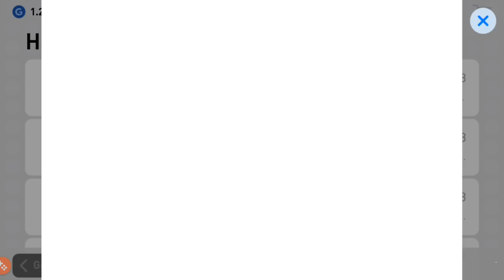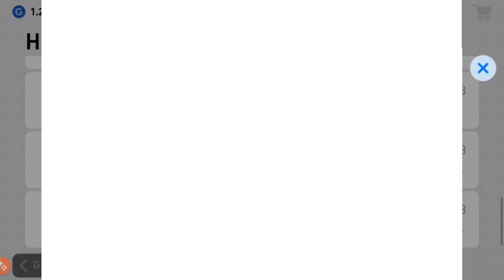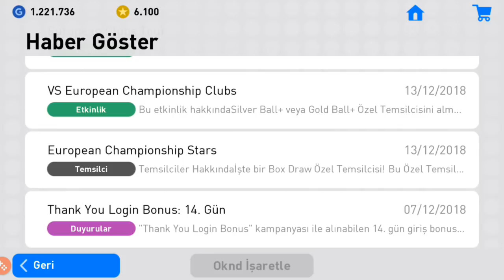PES 2019 MOBİLE | %100 GARANTİ SİYAH TOP ÖDÜLÜ VE TELAFİ ÖDÜLÜ NE ZAMAN VERİLECEK?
Bölüm içeriği:

 %100 GARANTİ SİYAH TOP ÖDÜLÜ VE TELAFİ ÖDÜLÜ NE ZAMAN VERİLECEK?
YENİ OYUN ÇIKTI HAYIRDIR HEDİYE YOKMU?

İYİ SEYİRLER